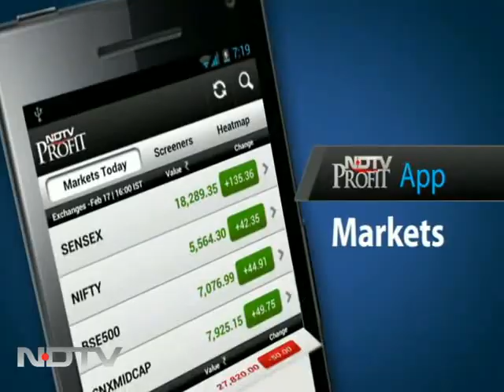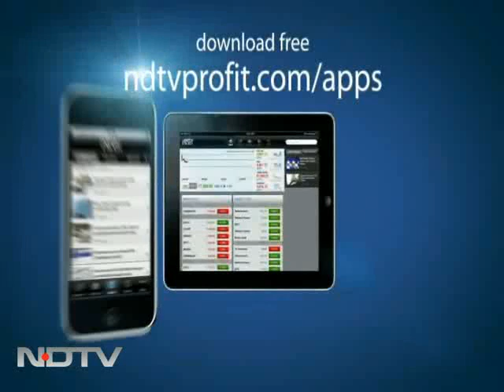Rocky, Mayur savour street food in Mumbai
Highway On My Plate: The Highwaymen are back in Mumbai, and this time they start their day with a plate of Pav Bhaji. They continue their journey in the city by tasting five different types of Khichdis.